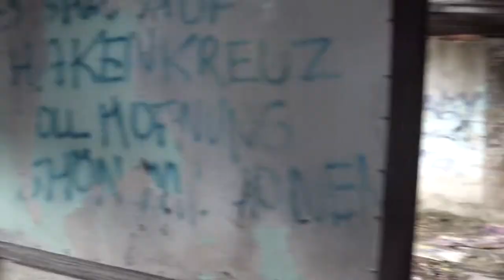Abandoned City Methodist Church in Gary, Indiana - June 2011. Urban Exploration / UrbEx.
This church was featured in an episode of the TV show Life After People.

The city of Gary, Indiana was founded as a booming steel city as the twentieth century passed, and areas downtown saw the construction of several impressive buildings during these prosperous early years. In 1925, a cornerstone ceremony took place at 577 Washington St. to commemorate the construction of a Gothic Revival church called City Methodist. It was completed 21 months later, at the cost of one million dollars - $385,000 of which was contributed by the United States Steel Corp. (which also founded the city). Elbert Gary, the chairman of U.S. Steel and origin of the city's name, donated a Skinner organ as well. The Bedford limestone structure consisted of a 50-foot tall sanctuary nave and elaborate stonework, and was able to seat 950 worshipers; City Methodist had a congregation of nearly 3,000 members in its heyday. The building was also home to Seaman Hall - a 1,000 seat auditorium, and a gymnasium with a full size basketball court. Storefronts were built into the building, with hopes that the income would offset the enormous maintenance costs.

During the 1920s, Pastor William Seaman rallied against the power of the Ku Klux Klan in Indiana, and welcomed black worshipers into City Methodist during a time when African Americans were not permitted in "white churches."

Gary entered a downward spiral during the 1960s, like many other industrial cities during the period. As U.S. Steel employment dwindled, the residents of Gary moved to nearby suburbs; then as jobs left downtown, city many residents moved out altogether while crime and poverty rose. By 1973 the church's congregation had only 300 members and by 1975 the Methodists moved out of the structure. A second congregation occupied the building until they left in the early 1980s; some storefronts and office space was utilized for a while but soon the entire campus was completely abandoned.

Not long before the second congregation gave up the building, the organ went to a residence in Lansing, Illinois.  While an addition was being made to the home and the organ installed, the home burned and most of Op.611 went with it.  The console went through the floor into the basement.

City Methodist was burned in the Great Gary Arson of 1997, resulting in a large portion of the roof collapsed or missing. It is now owned by the city of Gary, and its future remains unclear.

A scene from the 2011 movie Transformers 3 was filmed inside this church.

1967 City United Methodist Church Directory (includes old photos)
575 Washington Street
Gary, Indiana 46402